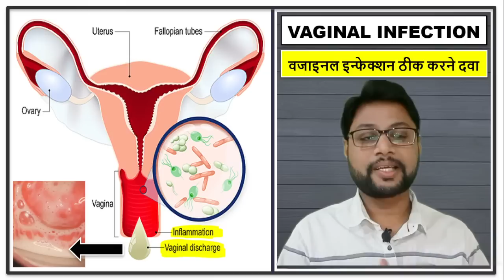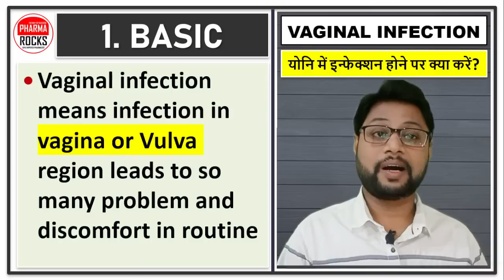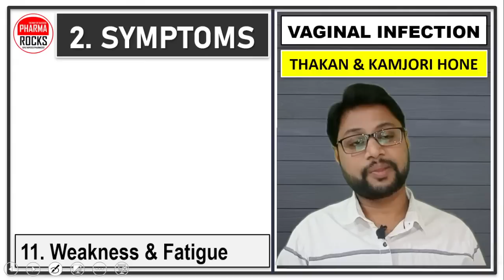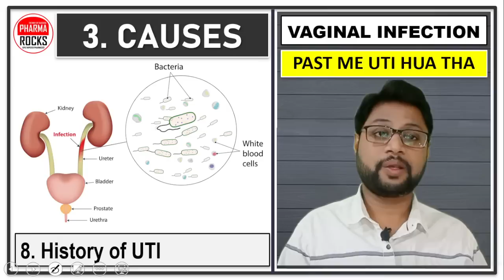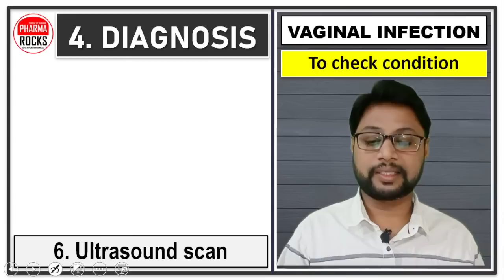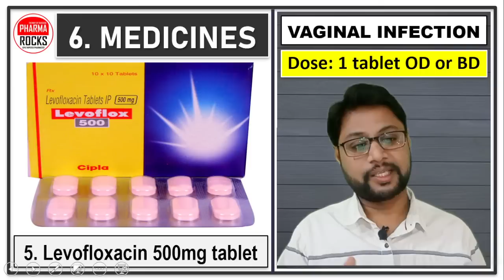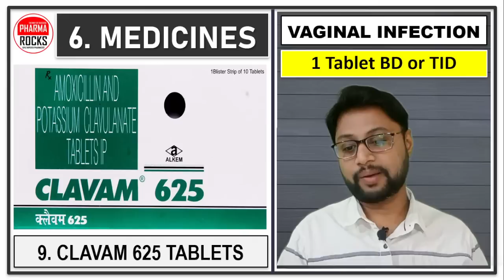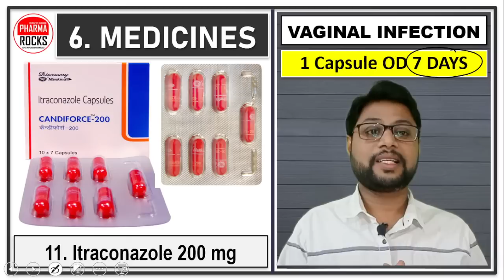प्राइवेट पार्ट में दाने, फुंसी की 25 दवाइया एक ही वीडियो में, योनि में इन्फेक्शन की 25 दवाइया,